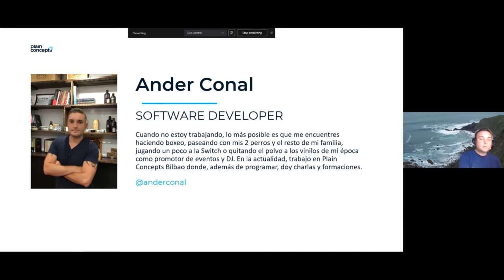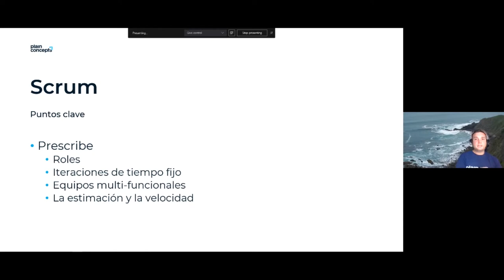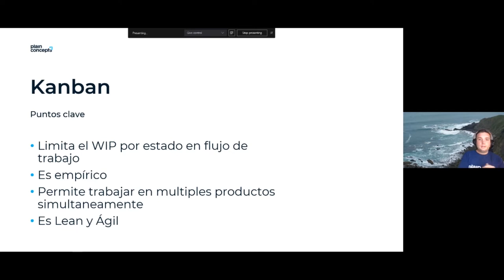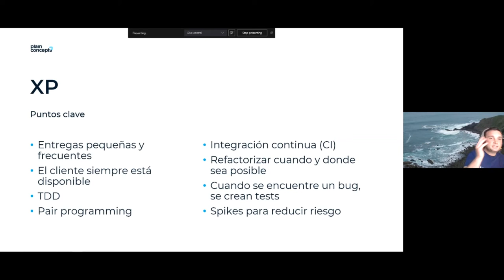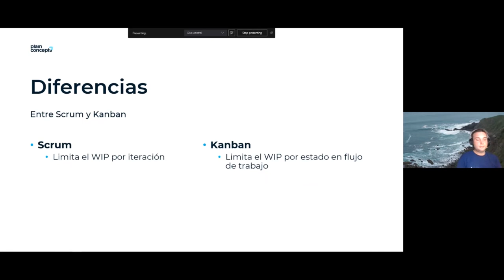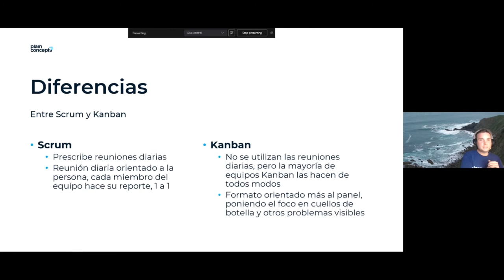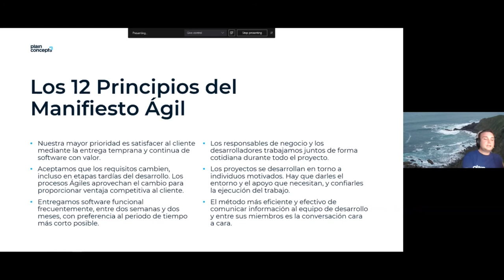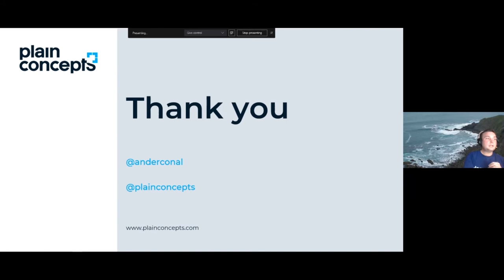VirtualCoffee | ¿Scrum, Kanban, Pikachu o Squirtle? What the agile?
En esta sesión veremos las principales diferencias entre Scrum, Kanban y otras metodologías. Además, aprenderemos a elegir una, ambas o ninguna de ellas.

✔ Scrum: Resumen y puntos clave
✔ Kanban: Resumen y puntos clave
✔ Otros Pokémon (XP, Lean Software Development...): Resumen y puntos clave
✔ Diferencias entre Scrum, Kanban y otros Pokémon
✔ Valores ágiles
✔ ¿Cómo elegir la metodología más acorde con nuestro proyecto?

🧑 Ponente
Ander Conal | Software Development Engineer en Plain Concepts.